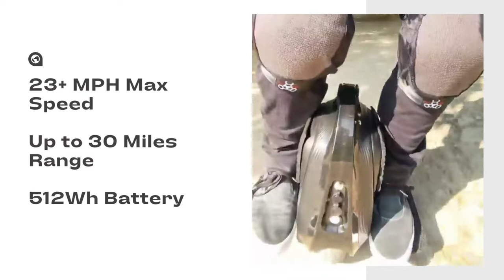BEGODE MTEN3: THE SMALLEST ELECTRIC UNICYCLE ON ROAD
You won't be disappointed with the Begode MTen3 10 if you're looking for a great EUC on a budget. It offers a wide range of awesome features and quality of life improvements that make it a great buy at just under $1099, making it one of the most convenient, budget-friendly, and well-rounded unicycles available.